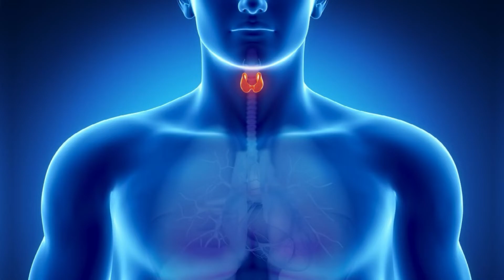6 CONTRAINDICACIONES de CONSUMIR AJO CRUDO | MUCHO CUIDADO si ESTAS EMBARAZADA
6 CONTRAINDICACIONES de CONSUMIR AJO CRUDO | MUCHO CUIDADO con el AJO
Además de usarse en la cocina, el ajo es un elemento natural con múltiples beneficios que pueden resultar muy apropiados para distintas afecciones.
Atención saca tu papel y lápiz para anotar  las contraindicaciones del ajo.